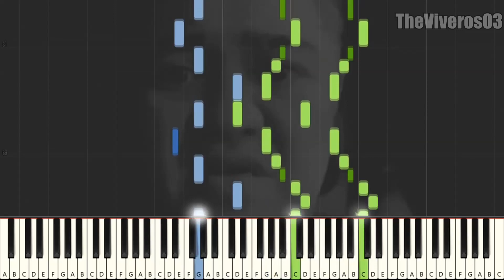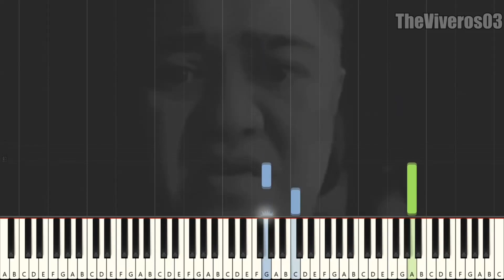Silent Hill 2 OST - Promise (Reprise) | CANCIONES que se hicieron MEME en PIANO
Este meme ya tiene tiempo que salió, aún así se los dejo para que lo disfruten :D